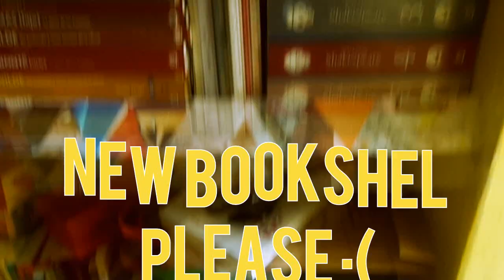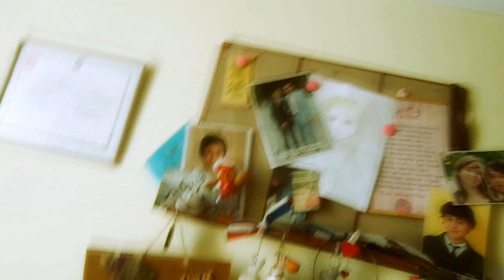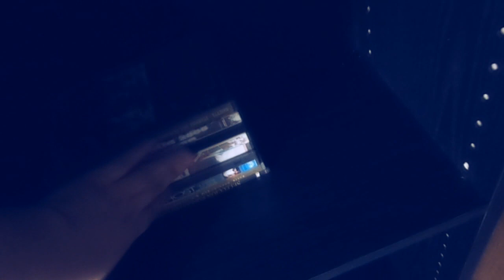DailyVlog #2 || New bookshelf please :C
Hey! Mira aquí :*
¿Que podemos hacer por los 2000+ suscriptores? jum